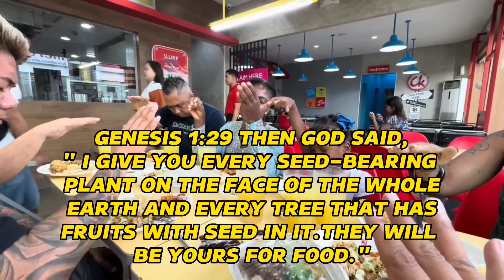CHOWKING...GRABE SI MOMMY KUQUI SA SIOMAI AT SIOPAO